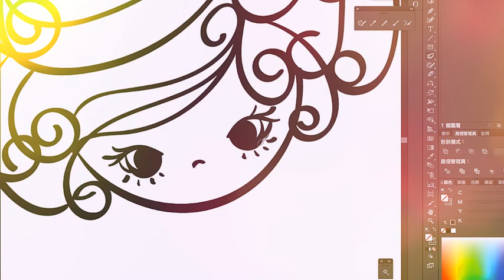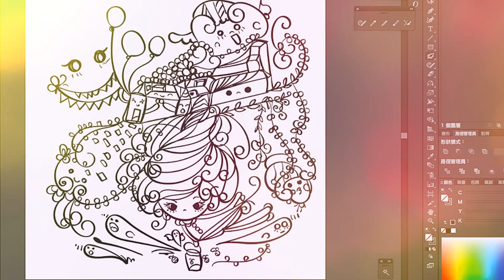How to draw a girl illustration ? 一齊畫畫畫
無聊畫。。。。一齊畫。。。。princessmi.com - quick sketch